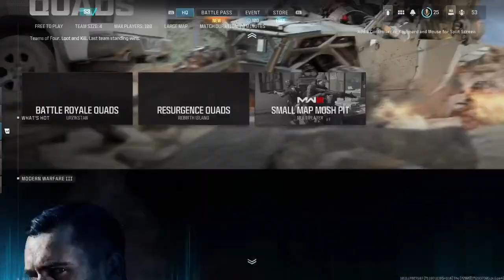Call Of Duty Modern Warfare III] Happy Birthday Jon